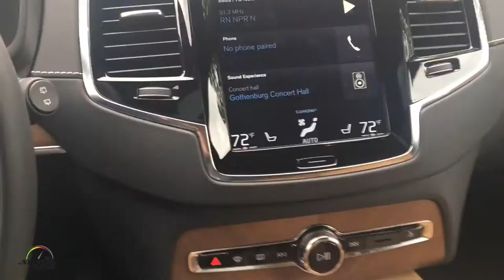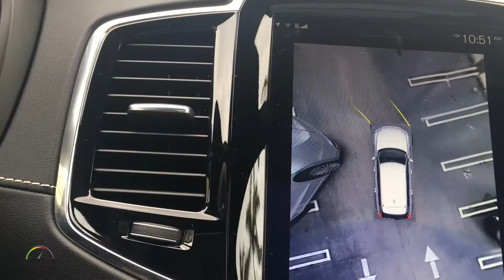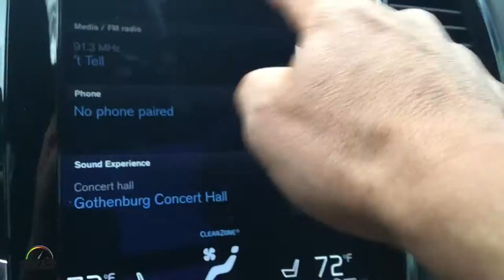Volvo XC90 T6 AWD Inscription 2017 con cámara de visión 360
Volvo XC90 T6 AWD Inscripotioin 2017 con cámara de visión 360